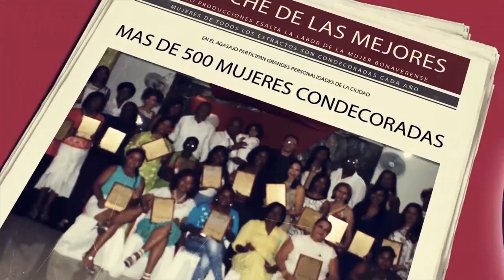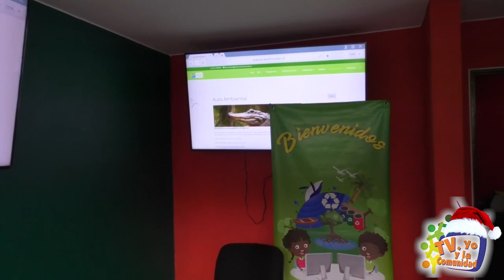AYUDA A SEÑORA DE ESCASOS RECURSOS,,,COLEGIO EN RUINAS DESPUES DE UN VENDAVAL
TV YO PRODUCCIONES 23 DE DICIEMBRE 2019